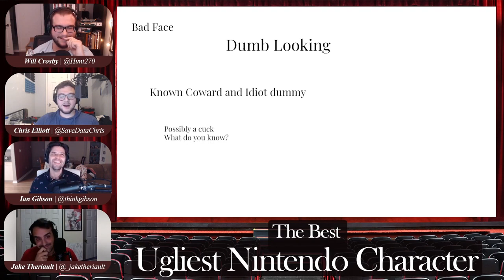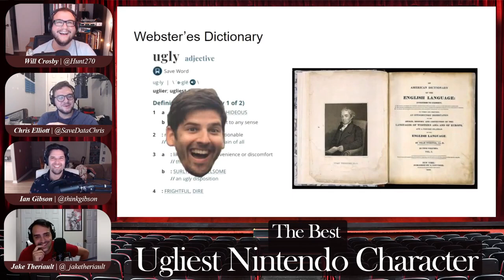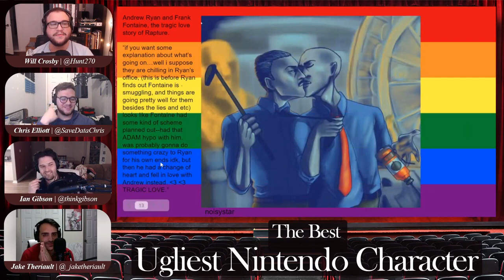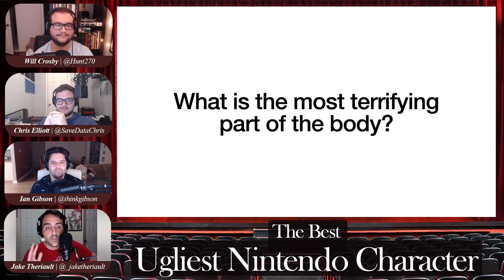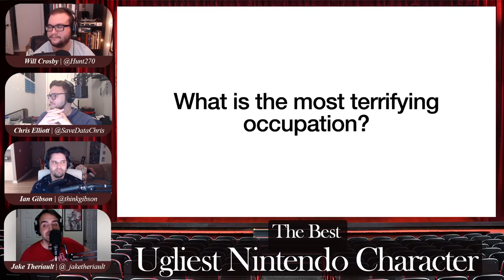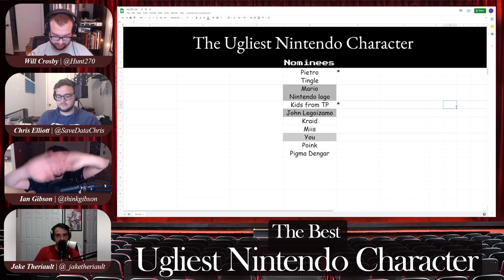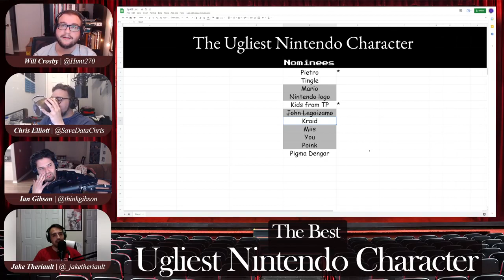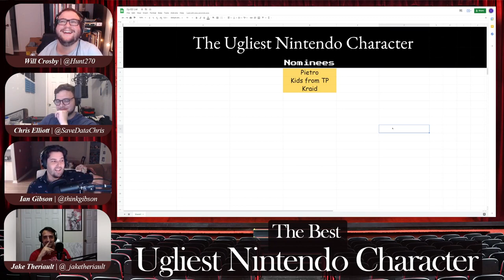The Ugliest Nintendo Character | The Bests | Episode 2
Let's be honest, folks - Nintendo has made some real ugly characters.